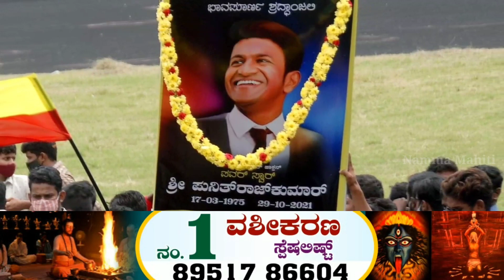ಅಂತ್ಯಕ್ರಿಯೆಗೆ ಬರಲಿಲ್ಲ! ತಿಥಿ ದಿನ ಸಾಂತ್ವನ ಹೇಳಲು ಬಂದ ದರ್ಶನ್ಗೆ ಅಪ್ಪು ಕುಟುಂಬದ ಉತ್ತರ ಹೇಗಿತ್ತು ಗೊತ್ತಾ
Shivaraj Kumar,
Puneeth Rajkumar daughter,
Raghavendra Rajkumar son,
Puneeth daughter video,
Puneeth Rajkumar songs,
Puneeth Rajkumar video,
Puneeth Rajkumar,
Appu,
Puneeth Rajkumar video,
Puneeth Rajkumar death video,
Rajkumar death video,
Punit death video,
Puneeth Rajkumar photos,
Puneeth Rajkumar death photos,
Shivaraj Kumar brother death,
Shivaraj Kumar brother photos,
Rajkumar family video,
Puneeth Rajkumar daughter crying,
Puneet daughter crying,
Arasu movie,
Arasu Kannada movie,
Puneeth Rajkumar songs,
Puneeth Rajkumar Arasu movie,
challenging star Darshan,
d Boss,
Darshan,
Puneeth Rajkumar Darshan,
Puneeth Darshan,